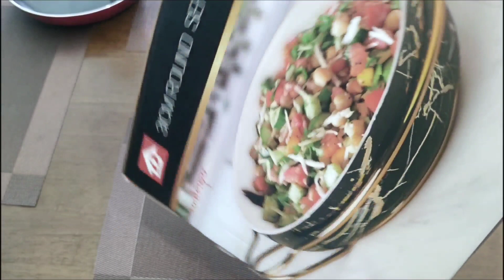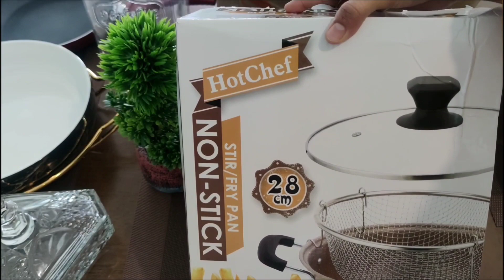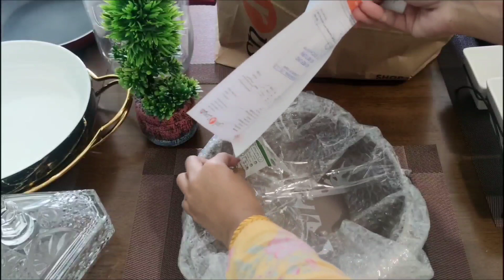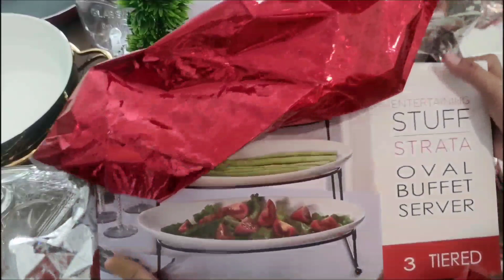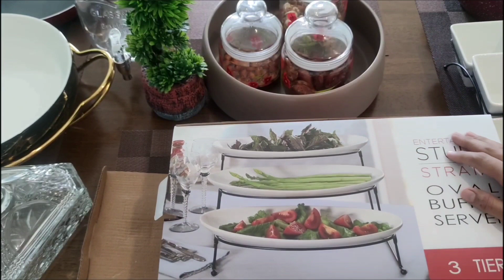Kitchen New Items Cookware Serving bowl Serving Dish Unboxing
Kitchen New Items Cookware Serving bowl Serving Dish Unboxing ‎@liveyourlife1501